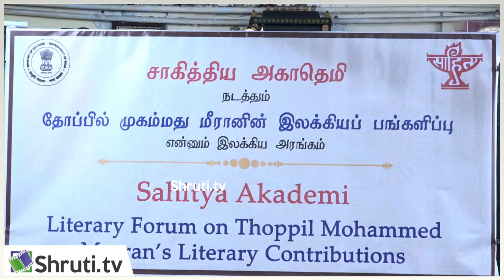Kamalalayan | தோப்பில் முகம்மது மீரானின் நாவல்கள் - கமலாலயன் உரை | Thoppil Mohamed Meeran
சாகித்திய அகாதெமி நடத்திய
தோப்பில் முகம்மது மீரானின் இலக்கியப் பங்களிப்பு கருத்தரங்கம்

தலைமை : பாரதிபாலன், பொதுக்குழு உறுப்பினர், சாகித்திய அகாதெமி

தோப்பில் முகம்மது மீரானின் நாவல்கள் - கமலாலயன் உரை

தோப்பில் முகம்மது மீரானின் சிறுகதைகள் - கடற்கரய் மத்தவிலாச அங்கதம் உரை

தோப்பில் முகம்மது மீரானின் மொழிநடை - அமிர்தம் சூர்யா உரை

22-8-219

Thoppil Mohamed Meeran